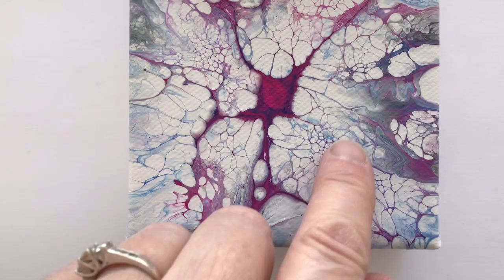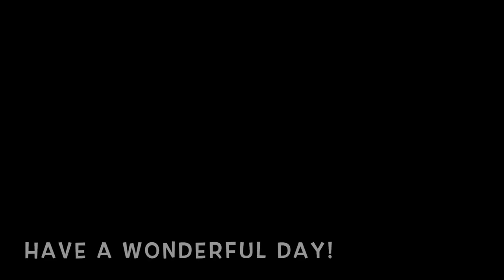(174) Flower Air Swipe with Acrylic Paint Pouring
Flower Air Swipe with Acrylic Paint Pouring

I was experimenting with transparent and opaque paints and spinning technique.
Still a lot to try

                        MY SISTERS
They are artists and are always an inspiration to me and we
are having the time of our lives.

Pouring Medium - Flood Floetrol, Water

Pouring Medium Recipe 1 part paint, 1 part Pouring Medium
It should be real creamy
Then add water till you get the right consistency
Runs in a stream off the stick
Add Silicone or Coconut Milk Serum or whatever you use.

- to Purchase my work or to commission me

Take Care
Susan King